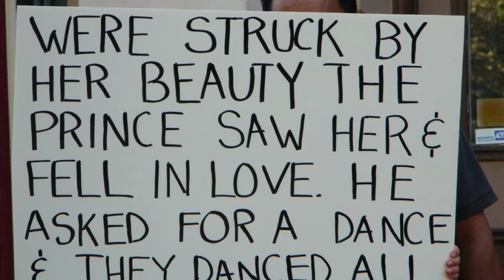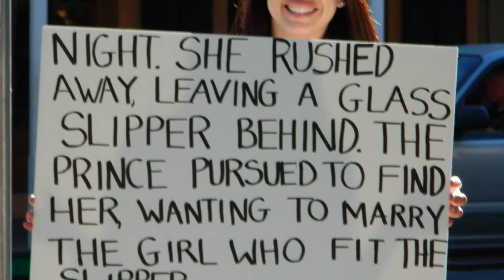The Best Cinderella Proposal Ever!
Best Proposal Ever! Danilo first off did this on Emily's 25th Birthday and mad her think He was not going to be able to see her on her birthday. Emily lives in Portland OR & Danilo lives in Sacramento CA. The morning started off Rocky because Emily was called in to work when she had arranged for a WHILE that she was not going to work on her birthday. So She gets to work and there is a Card on Her station (Emily is a Hairdresser) and as she opened it, she was sent on a scavenger hunt! Next she was told to go to her old salon and pick up the next set of instructions. As Emily arrived at her old salon she opened the next card and it instructed her to go back Home! When She arrived home there was a plain ticket to Sacramento LEAVING IN ONE HOUR!! So she Quickly packed and was off to the airport. As she touched down in Sacramento Danilo Stood holding a dozen pink Roses and Kissed His Princess! Then He took her to Old Sacramento and arranged for THE ONLY Carriage Ride there just for THEM! So as they rode around they talked, laughed, cried... haha it was an emotional day for Emily! As the Carriage pulled back into Old Sac, Danilo had his & her family holding the Cinderella Story on Poster Cards! When they pulled up to the old Wells Fargo Bank He got Down on one knee & Asked for her hand in marriage! Of course she said YES!! And As She Did Her parents walked out of the bank (Which was a surprise cause they dropped her off at the airport in Portland!!) She Never would of thought that on her birthday she would be asked to be married!! Danilo blew Her away!! It couldn't of been more perfect... Dreams Really Do Come True!